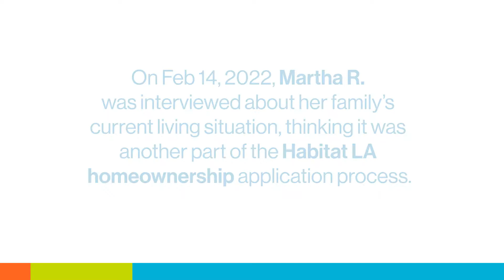Surprise Homeownership Announcement with City National Bank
Para la traducción al español, presione el botón CC en YouTube. For Spanish translation, press the CC button in YouTube. Witness the moving moment when Martha R. first found out she and her family were selected to purchase a new Habitat LA home, which City National Bank sponsored and helped build at the new Millennium Homes development in Long Beach, CA. These are the moments dreams are made of!